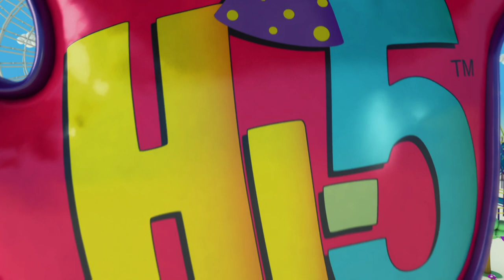Hi-5 Fiesta - T01 E19 - Alimentos